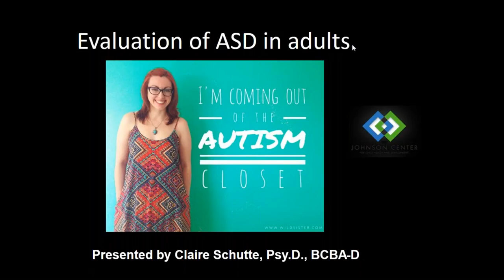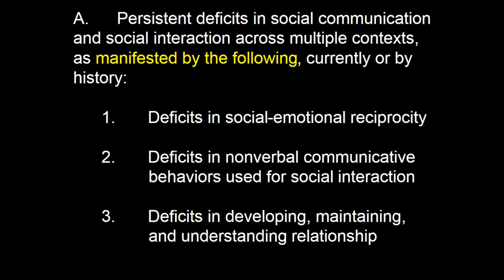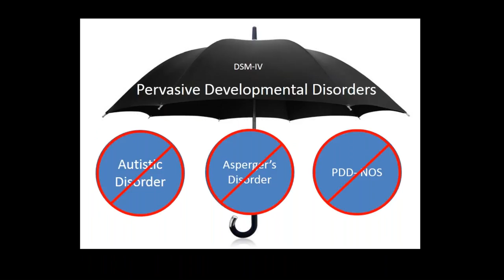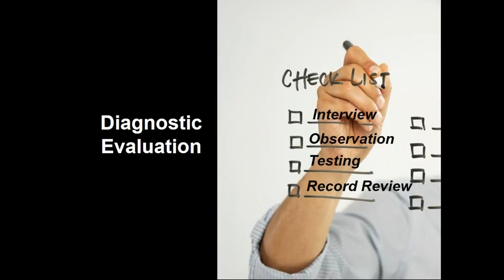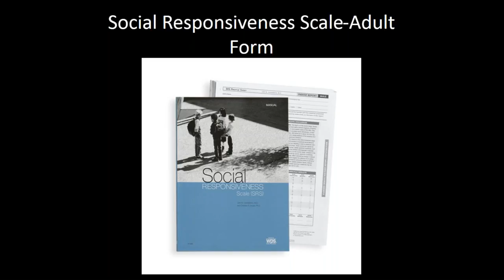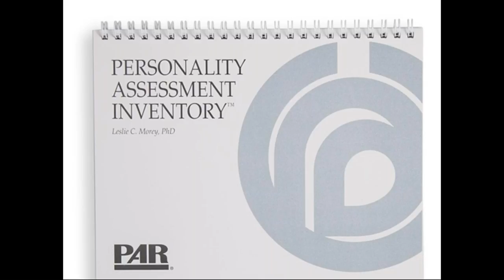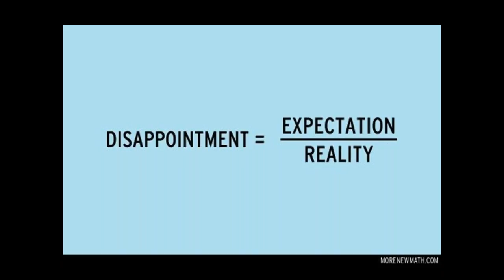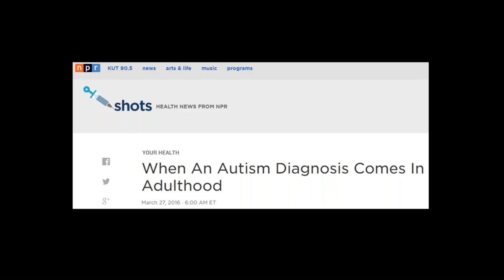Diagnosis of Autism in Adults I Presented by Claire Schutte, Psy-D, BCBA-D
Adults who suspect they may have autism often face many challenges in getting an appropriate evaluation and diagnosis. Join us for a discussion of the appropriate tools that should be utilized for an adult evaluation and what to do once a diagnosis has been confirmed.

Presented by Claire Schutte, Psy-D, BCBA-D, Staff Psychologist, The Johnson Center for Child Health & Development

After successfully completing a short quiz, your certificate will be available to download.